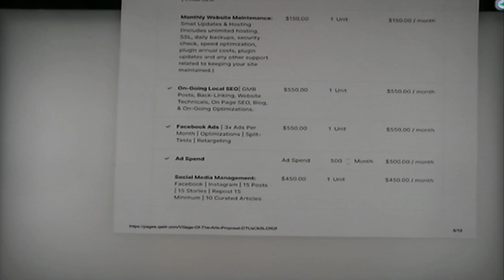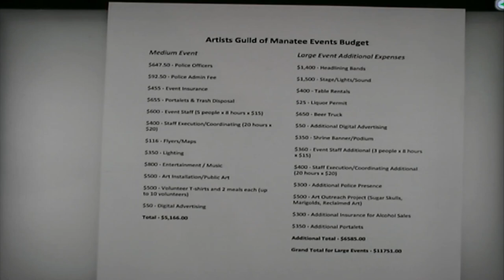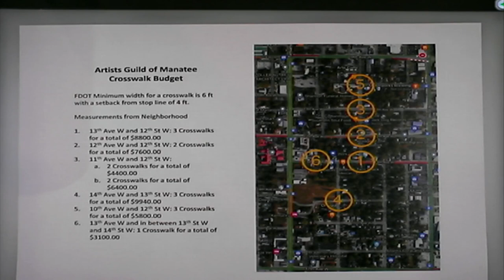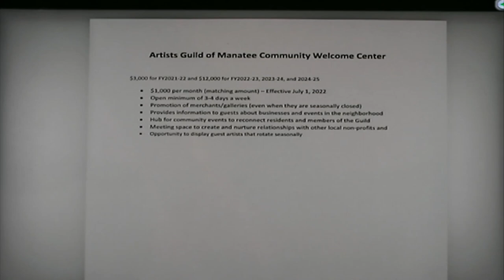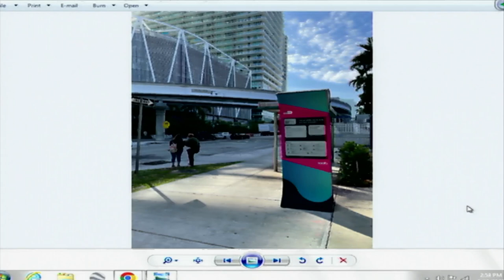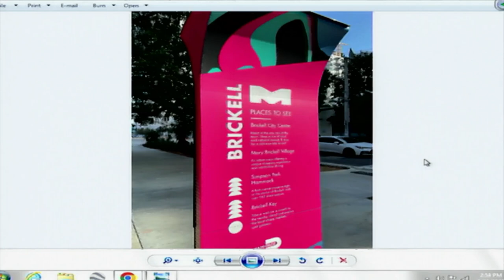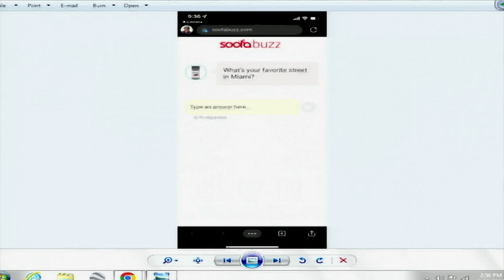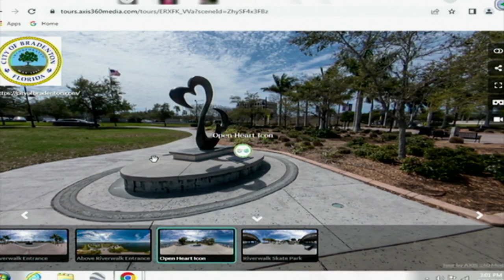Bradenton CRA Meeting, May 25, 2022